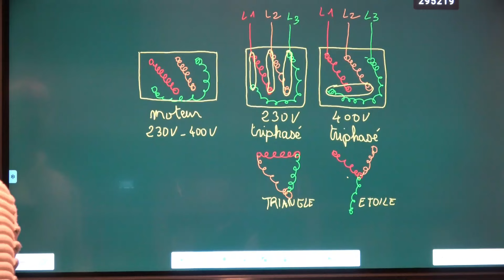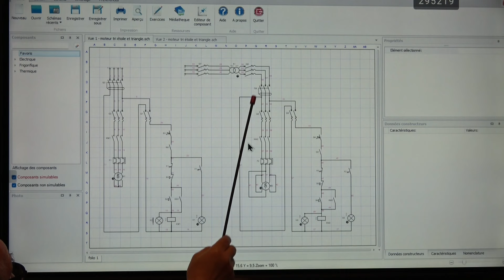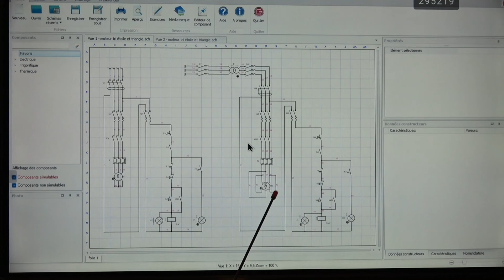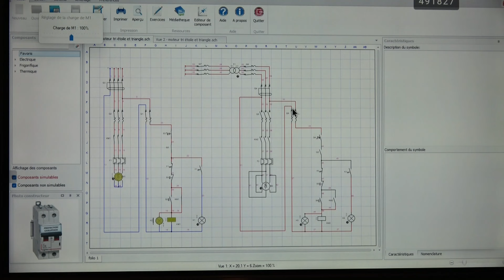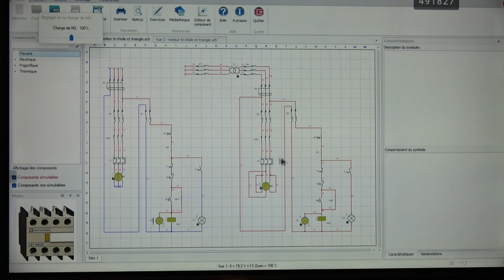schéma N°16 schéma moteur triphasé